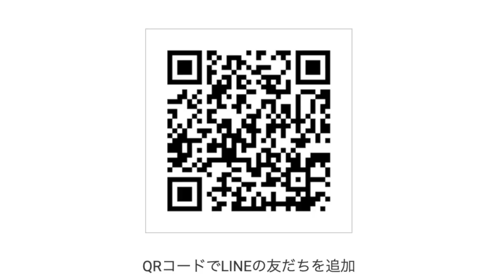脚に頼らずヒザを震わせるルースレッグのやり方 vol.153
【今日のテーマ】ルースレッグの独特の揺らぎを脚の筋力に頼り過ぎずに演出する方法論を紹介！Much respect Mr.Caleaf(DANCE FUSION nyc)
Contents.
キーとなるノリ
いつもやってるジャッキングとは違うので注意
ルースレッグ足元
TAIKIの理想のルースレッグ
軽さも出してみよう

★Twitterフォロワー2500人やInstagramフォロワー2900人で発信中！

★LINE@『TAIKIのラインアット』新着動画＆ブログをお届け！

★TAIKIの魅力が詰まったオフィシャルウェブサイトはこちら！

★一人一人にしっかりアドバイスするハウスダンスレッスン開講中！

★オリジナルTシャツ・MIX CD好評発売中！

★父親が飛騨牛ブランド「山勇牛一貫」を展開してます。美味しいお肉食べたいかたぜひ！

★TAIKI TERM-INAL biography
岐阜県飛騨市出身。ダンス歴10年。29歳。
　2000年代中期TV番組"スーパーチャンプル"やアーティスト"w-inds. SPEED モーニング娘。"などから影響を受けダンスに興味を持つ。大学生のとき歌手を志望しボイトレに通うもそこで出会ったHipHop-Jazzのレッスンにはまりダンスに目覚め、大学ダンスサークルでハウスダンスとも出逢いのめり込む。ダンスバトルやショーに出たり＆多数の著名ダンサーから教えを受けまくる下積みの時期が続く。

転機となったのは2013年、師であるHIRO(DanceFusion, ALMA)氏と出場したパリのダンスバトル世界大会【JUSTE DEBOUT】での準優勝。この大会がキャリアのスタートになったことは間違いない。

大学在学中からクラスを持ちダンス指導歴は7年目。「とにかく楽しい時間、且つタメになる」をモットーにレッスンスタイルを構築し年間500回レッスンを行っている。HouseDanceに軸足を置きながらも様々な種類のダンスも経験しジャンルレスに交流を持つ。

　近年はハウスダンスチーム『TERM-INAL』を結成し活動。独自のステップワークや世界観を構築し幅広い世代に影響を与えている。2018年12月、歴史ある大会のひとつTOKYO DANCE DELIGHT vol.20で優勝。ダンスシーンを牽引する存在となる。TERM-INALは年間約45回ショー出演。また、ダンスデュオSYMBOL-ISMを中心に集まった高感度クリエイティブクルー「yygcru, SYMBOL-ISM FamilyTree」にも所属し、色気やグルーヴの深みを学んでいる。

駆け出しのYouTuberとなる！二児のパパでもあり家事と子育ても奮闘している！

【実績】
・TOKYO DANCE DELIGHT vol.20 優勝（東京,2018）
・Juste Debout Paris 準優勝（フランス,2013）
・DANCE ALIVE FINAL HouseSide Top4（全日本,2014）
・LION CITY THROWDOWN HouseSide優勝（シンガポール,2014）
・キッズハウスチーム「MU」を"ALL JAPAN SUPER KIDS DANCE CONTEST"全国大会へ二度導く（全日本,2018,2019）